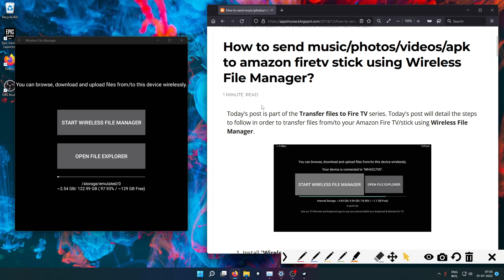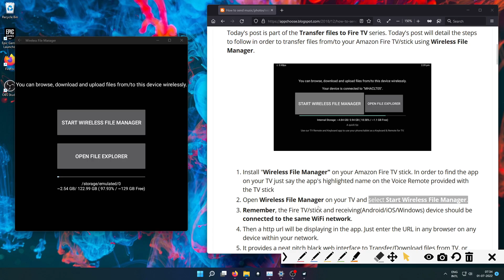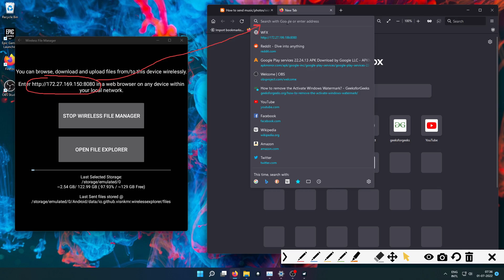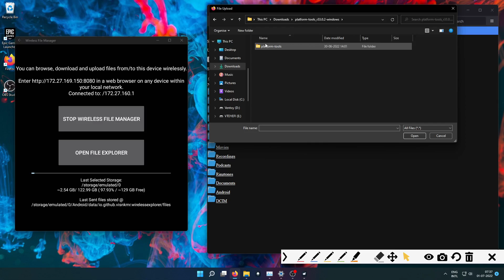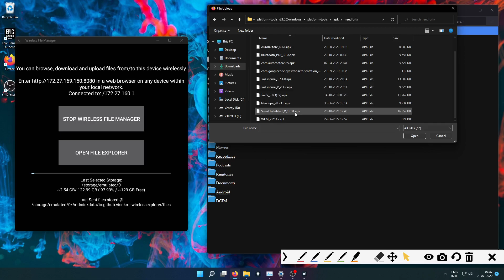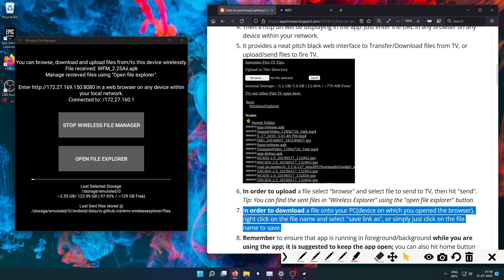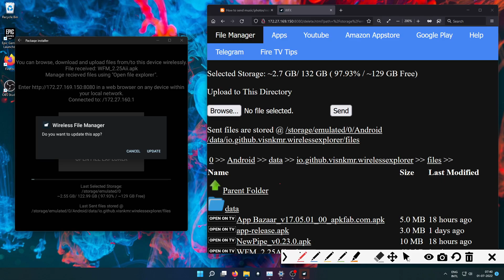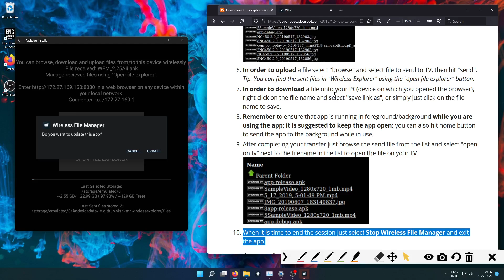How to send music/photos/videos/apk using Wireless File Manager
This video shows how to send files to FireOS, Android, WSA (Windows Subsystem for Android) using Wireless File Manager App. The device in use in a Windows PC running Windows Subsystem for Android. This video contains no audio.

Amazon Appstore @

Post your queries in the comments section below.

If you would like us to make a video regarding any of our apps specifically do let us know via the discussions tab.

Amazon Appstore: